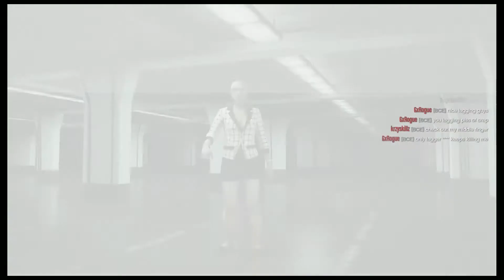GTA 5 ONLINE : World of Tanks часть 2 #19